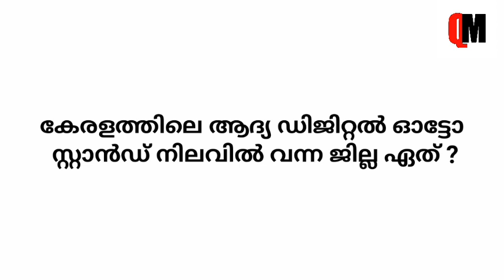General Knowledge Questions and Answers in Malayalam | GK Quiz